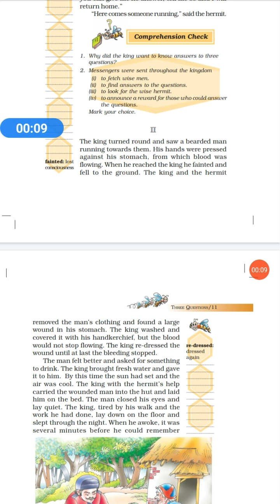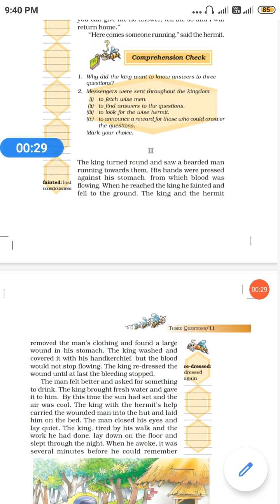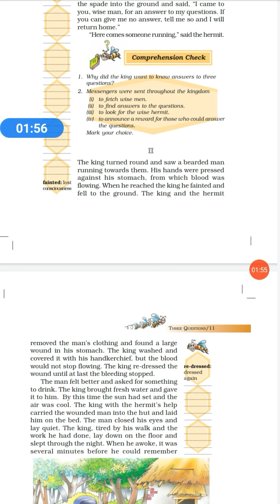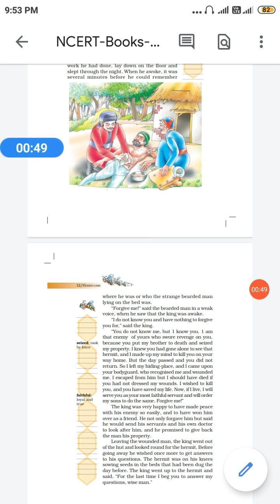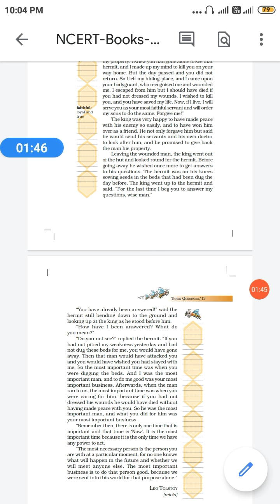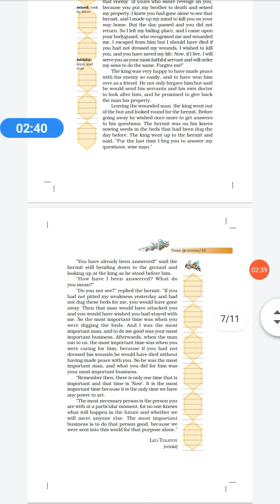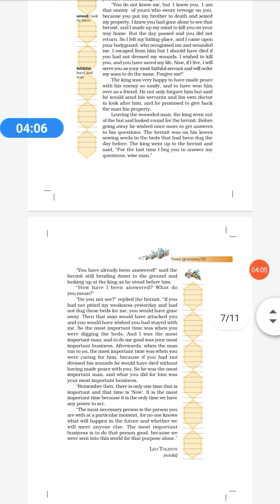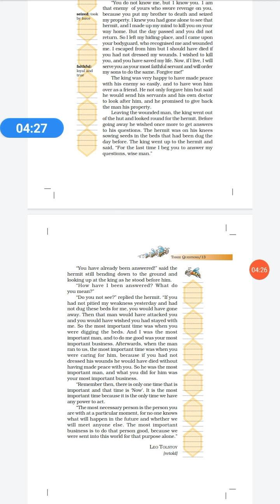PART - 2 Chapter 1 //the three questions// NCERT English honeycombs Hindi mai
Hellow Friends aaj ki is video me hum padhaga
PART :-2
THE THREE QUESTIONS Hindi Mai
 CHAPTER - 1 ClASS 7th NCERT English
 full Description hindi  Mai full explanation

Instagram username :- shanusahu9016